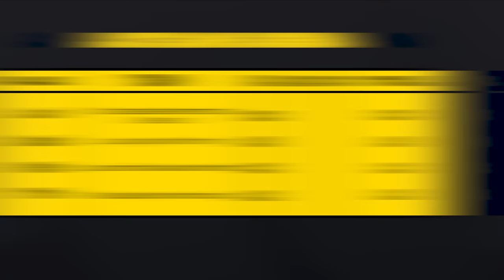PWR TAKES OVER LATE GAME ARENA!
Today PWR go up against each other in Late Game Arena!